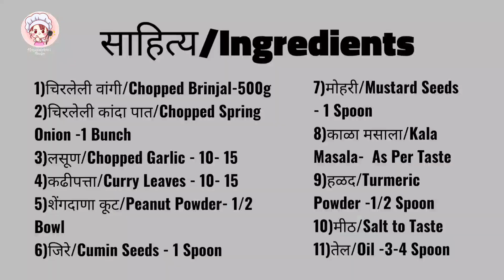वांगी आणि कांद्याच्या पातीची भाजी |Brinjal and Spring Onion Recipe|बैंगन प्याज सब्जी|Wangyachi bhaji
कांद्याच्या पातीची भाजी | वांगी कांदा पात भाजी |Brinjal and Spring Onion Recipe| बैंगन प्याज की सब्जी | Wangyachi bhaji

साहित्य/Ingredients-
1)चिरलेली वांगी/Chopped Brinjal-500g
2)चिरलेली कांदा पात/Chopped Spring Onion -1 Bunch
3)लसूण/Chopped Garlic - 10- 15
4)कढीपत्ता/Curry Leaves - 10- 15
5)शेंगदाणा कूट/Peanut Powder- 1/2 Bowl
6)जिरे/Cumin Seeds - 1 Spoon
7)मोहरी/Mustard Seeds - 1 Spoon
8)काळा मसाला/Kala Masala-  As Per Taste
9)हळद/Turmeric Powder -1/2 Spoon
10)मीठ/Salt to Taste
11)तेल/Oil -3-4 Spoon